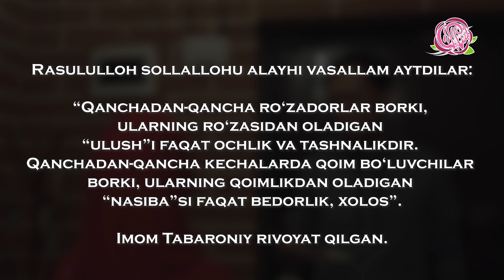Нафс рўзаси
Миқдом ибн Маъдийкариб розияллоҳу анҳудан ривоят қилинади:

Набий соллаллоҳу алайҳи васаллам дедилар:
“Одам боласи тўлдирадиган идишларнинг энг ёмони қориндир. Одам боласига қаддини тутадиган (даражадаги) емаклар кифоядир. Агар жуда лозим бўлса, таоми учун учдан бир, шароби учун учдан бир ва нафаси учун учдан бир (жой қолсин)”.

👆Ҳаддан ортиқ овқатланиш бандани фарз ва нафл ибодатлардан тўсиб, уларга бефарқ қилиб қўяди.